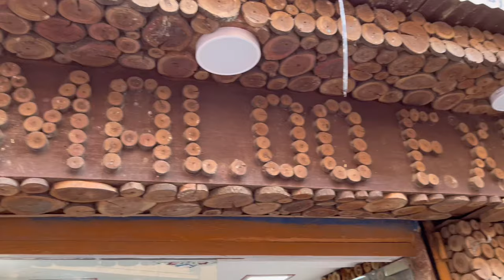PUSHKAR BOHO BANJARAN RAJASTHAN SHOPPING-QUIRKY HOME DECOR, BOHO BAGS, SILVER JEWELRY | PUSHKAR LAKE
ZOSTEL PUSHKAR- Starting -1299( better. price on weekdays)

Panch Kund Road, Choti Basti, Pushkar, Rajasthan 305022•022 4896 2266

NEAREST AIRPORT- KISHANGARH AIRPORT

EQUIPMENT- TRIPOD LIGHT STAND- AMAZON DIGITEK
I SHOOT FROM MY Iphone11
SHOOT LOCATION- STUDIO

REGARDS,
BHAVNA